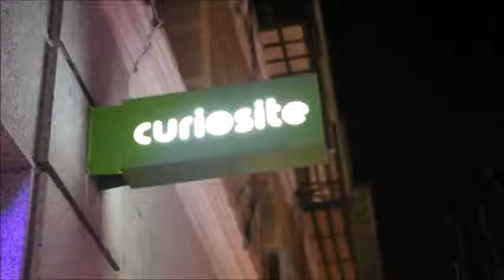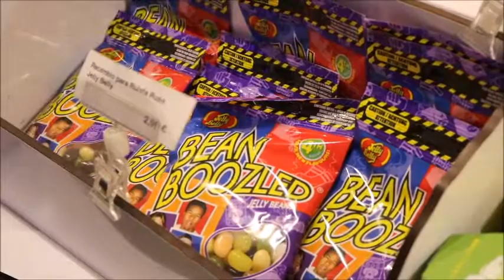Curiosite, una tienda con regalos muy originales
Regalar y acertar con lo que se regala no es tarea sencilla, por ello os traemos un tienda llena de regalos originales y muy divertidos, en la que hay productos para todos los gustos y presupuestos.